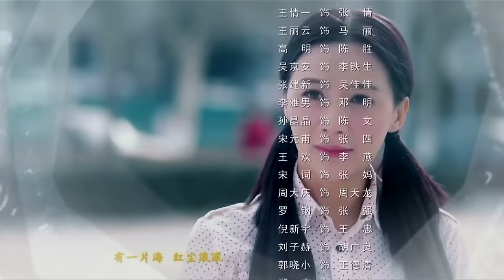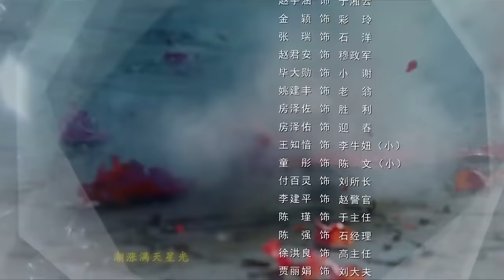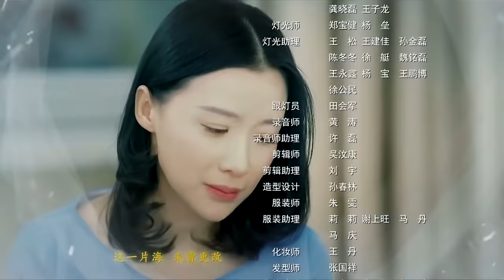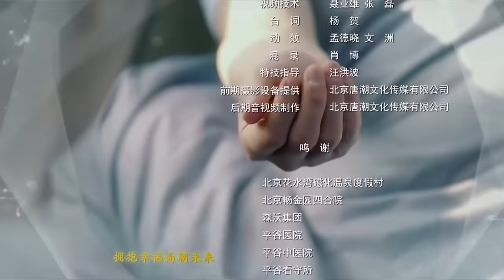一家人 12 国产精选家庭剧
该剧讲述了九十年代中期，某张姓人家发生了一系列变故，故事的主人公李牛妞并没有对生活失去希望，而是毅然的扛起生活重担，与命运搏斗，最终一家人收获幸福的故事